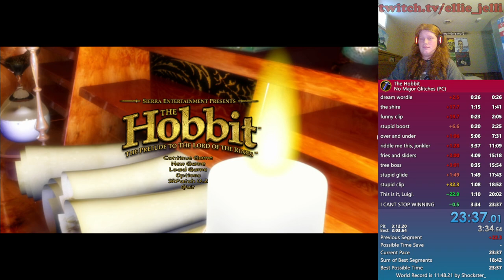The Hobbit (PC) No Major Glitches in 23:37.01